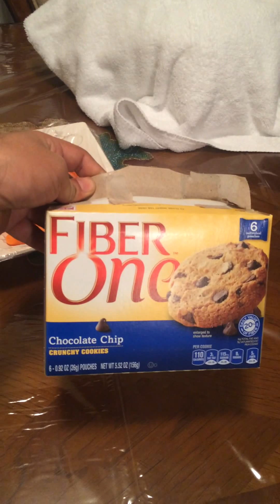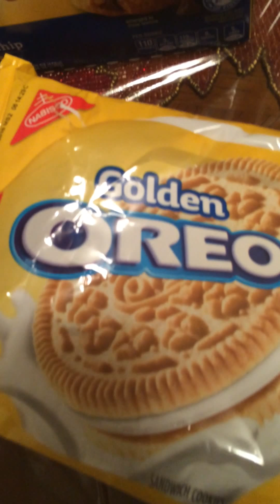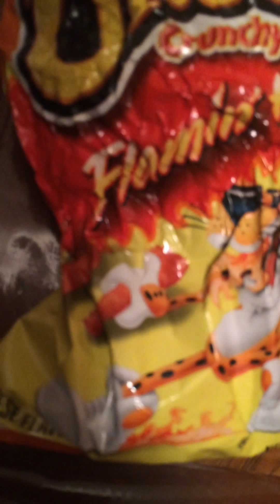Snack challenge/ food challenge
Here is the 1st video of Sajeda and Arman doing the snack challenge on Christmas holidays